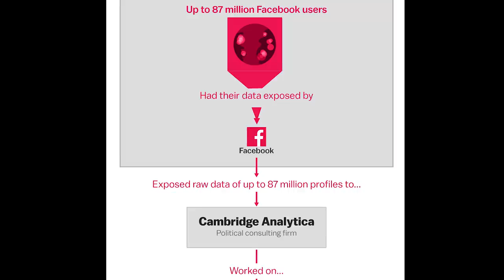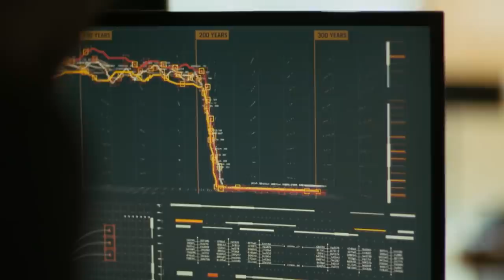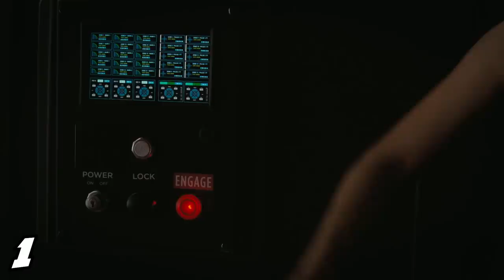Westworld Season 3 Episode 7 HBO - TOP 10 WTF and Easter Eggs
Westworld Season 3 Episode 7 HBO. TOP 10, Easter Eggs. Dolores vs Maeve Scene, Caleb History Explained and Westworld Season 3 Episode 8 Trailer Finale

Covering new Westworld Season 3 Episode 7. TOP 10, Westworld 2020 Easter Eggs and References. Westworld Season 3 Episode 8 Trailer Finale. The Man in Black Ending Scene, Maeve vs Dolores Scene, Caleb True History Revealed. Solomon Final Plan. And Charlotte Dolores Explained.

There is only 1 more Westworld Episode, Westworld Season 3 Episode 8 will be the Season Finale. Next week more answers about Caleb's backstory too and The Man in Black's New Plan. My Westworld Season 3 Episode 8 Easter Eggs video will post next Sunday just like my other Episodes.

My Marvel Avengers Infinity Saga Movies Rewatch Easter Eggs and Marvel Phase 4 Connections videos continue this week. The first Thor Marvel Movie is the next one to post.

I'll do more Marvel Phase 4 Trailer videos soon as they release more footage. Venom 2 Trailer, Morbius Trailer and Spiderman Easter Eggs. Spiderman 3 Marvel Movie, Wandavision Trailer, Falcon and Winter Soldier Trailer and Marvel Eternals Trailer soon!